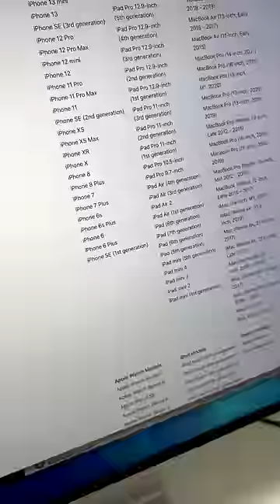Apple Polishing Cloth Review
Hands-on, review and compatibility test.